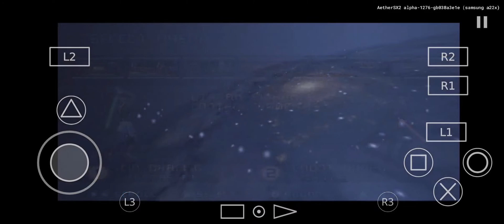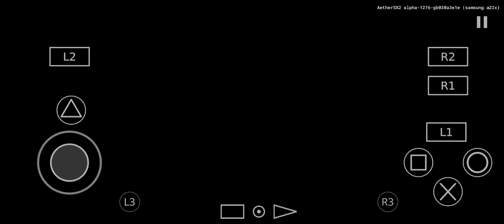Star wars Revenge of the sith Android Ps2 emulator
AetherSX2